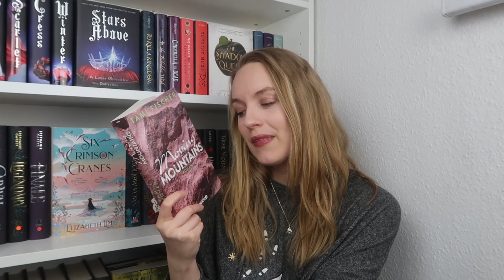👎 FLOPS 2021 👎 | Meine Top 10 schlechtesten & enttäuschenden Bücher 2021 | TheHappyNovelist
In diesem Video stelle ich euch meine Top 10 größten Enttäuschungen 2021 und ein absolut schlechtes Buch vor.

Vielen Dank!

VIDEOKAPITEL & ERWÄHNTE BÜCHER*

00:00 - Intro
02:44 - "A History of Us" von Jen DeLuca
06:35 - "Moving Mountains" von Tami Fischer
10:22 - "Rhapsodic" von Laura Thalassa
12:56 - "Punk 57" von Penelope Douglas
15:24 - "Engelssonne" von Nalini Singh
19:55 - "Stadt der Finsternis" von Ilona Andrews
22:29 - "A Promise of Fire" von Amanda Bouchet
27:08 - "Breakaway" von Anabelle Stehl
29:19 - "Im Schatten des Schwertes" von Julie Kagawa
32:22 - "Fighting Destiny" von Amelia Hutchins
36:07 - Schlussworte

KAMERA-EQUIPMENT*